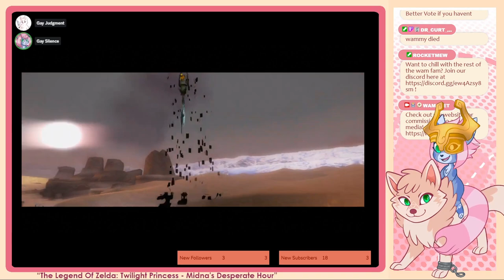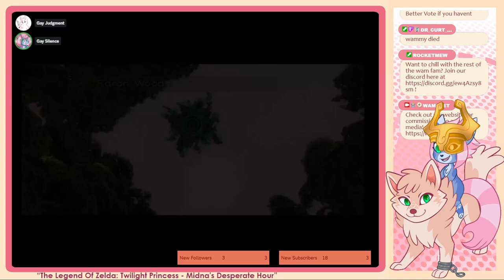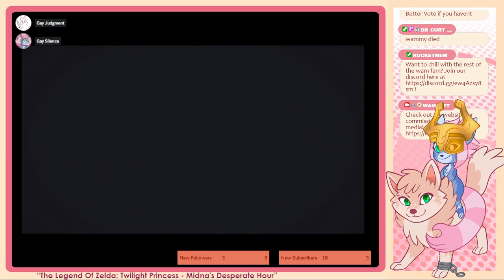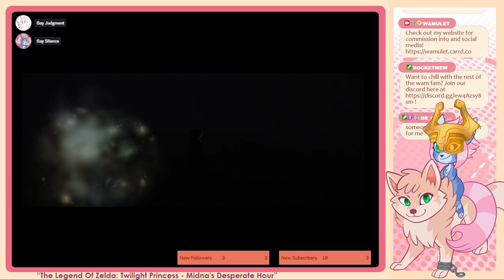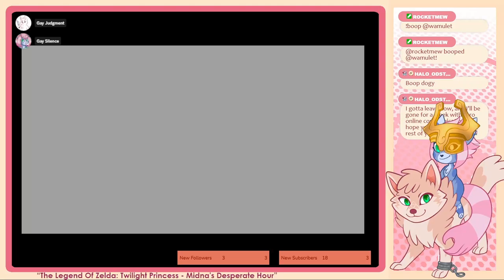Wam and Curt play Twilight Princess Part 34